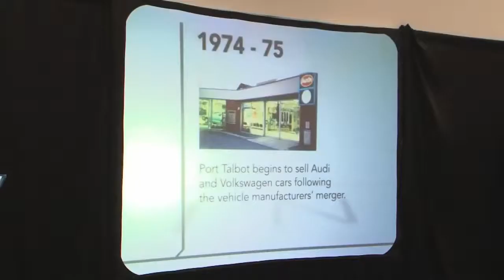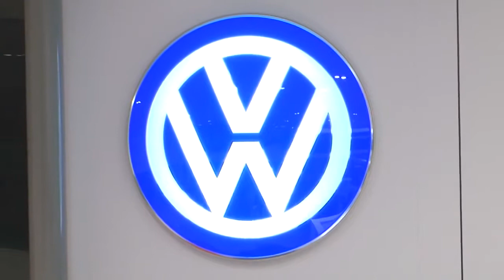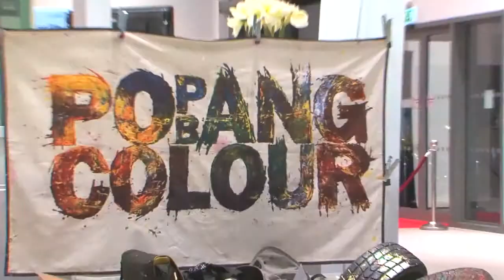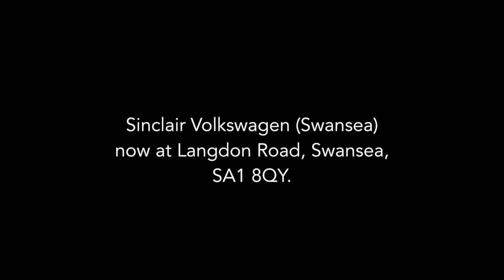Sinclair Volkswagen Swansea's Big Night Out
The UK’s largest Volkswagen showroom – Sinclair Volkswagen in Swansea – Opened its doors in style with a host of leading Welsh stars, including rugby legend Ieuan Evans and tenor Wynne Evans.  More than 400 guests joined staff from Sinclair Volkswagen on a ‘Big Night Out’ themed party to celebrate the official launch of Volkswagen UK’s largest state-of-the-art facility in the newly regenerated docklands, close to Swansea City centre.